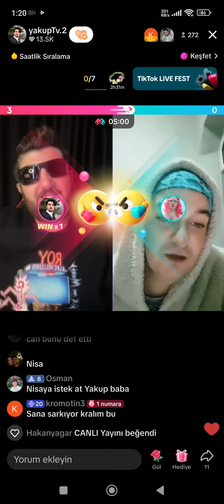yakup tv kara kanalizasazyon peşinde